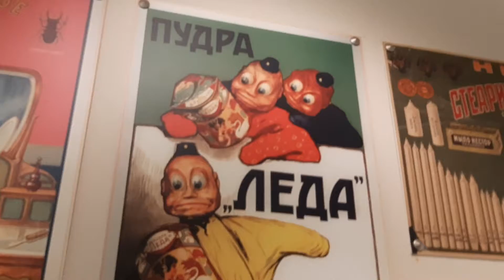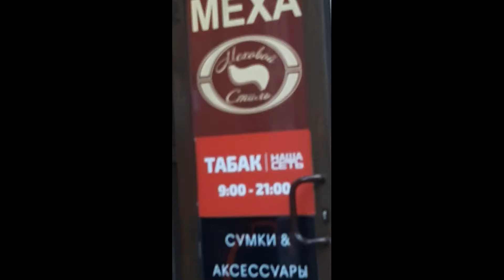Влог из Санкт-Петербурга